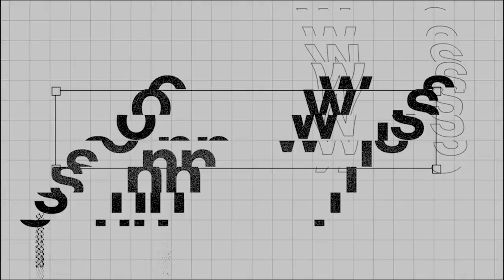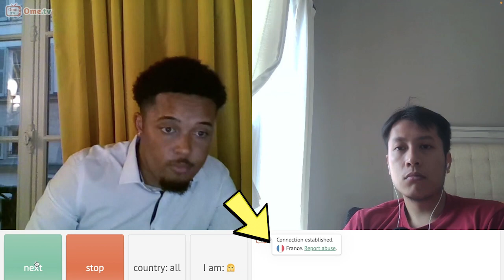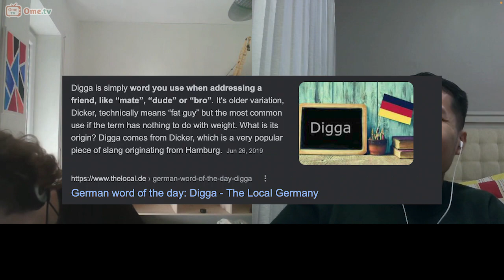My German after 6 months! 🇩🇪